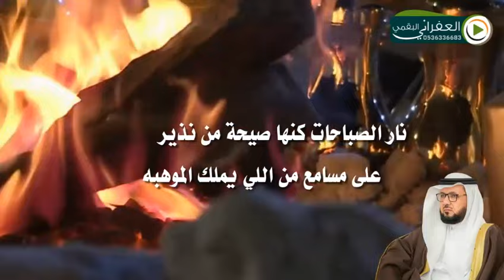شيلة مهداه إلى الشيخ بدر بن نايف ابن درويش شيخ قبيلة الشطّرر كلمات صالح بن سبهان أداء غزاي بن سحاب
اهداء للشيخ بدر بن نايف ابن درويش
شيخ قبيلة الشطّر
رئيس مركز المطاوي

كلمات الشاعر / صالح بن سبهان
أداء المنشد / غزاي بن سحاب